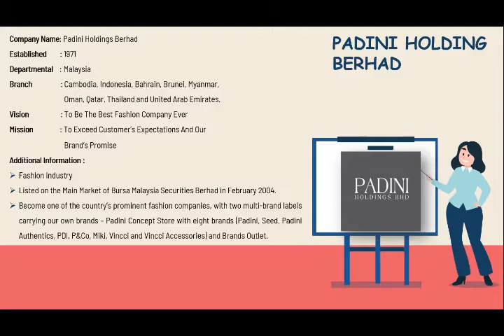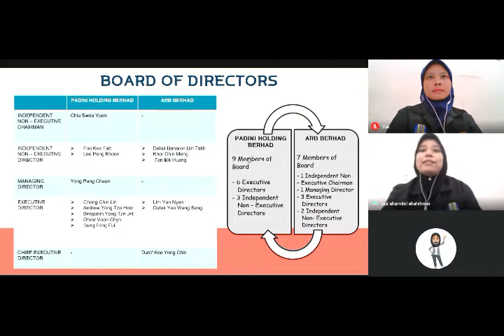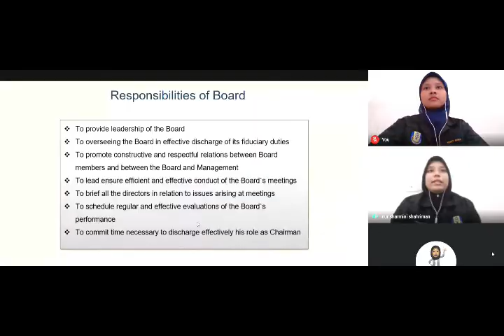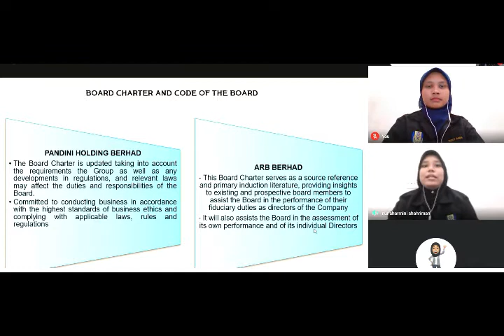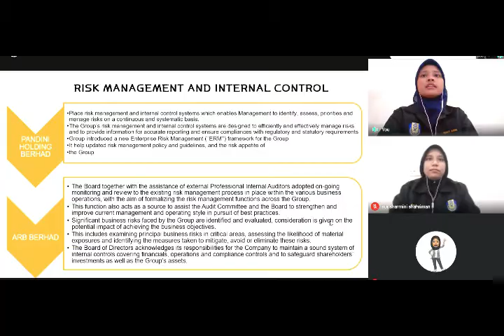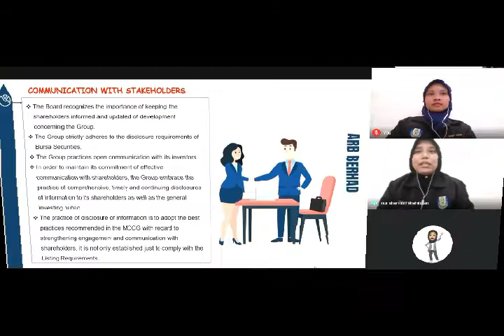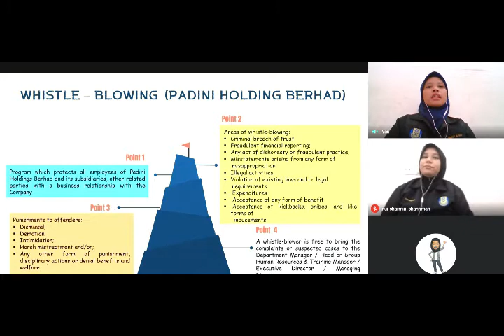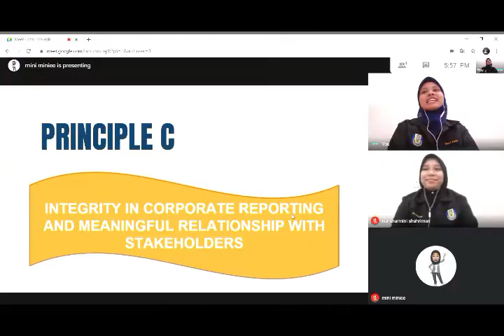PROBLEM BASED LEARNING PADINI HOLDING BERHAD & ARB BERHAD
This video about our assignment on  ACC6183 Corporate Governance about Problem Based Learning (PBL) PADINI HOLDING BERHAD & ARB BERHAD.